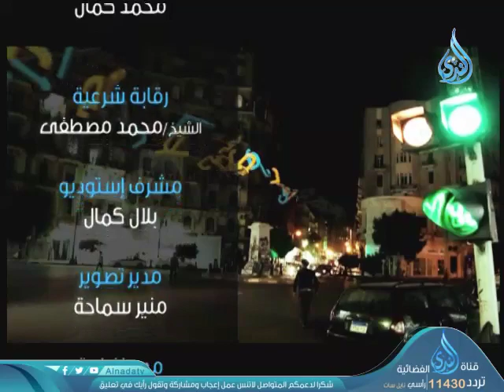قراءة في صحيح البخاري |حديث بنى الإسلام عل خمس 1|ليل الندى|ح8| الشيخ د بدران العياري 2-9-2019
قراءة في صحيح البخاري |حديث بنى الإسلام عل خمس1 |ليل الندى|ح8| الشيخ د بدران العياري 2-9-2019